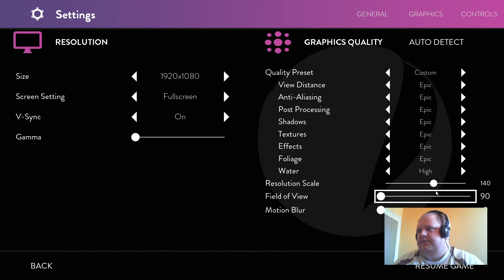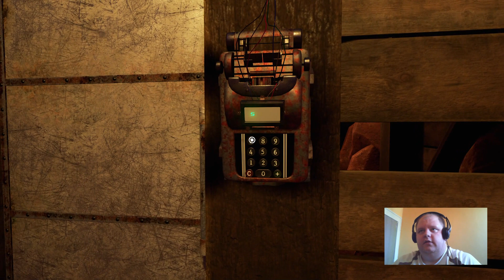MI EZ A GRAFIKA??! | OBDUCTION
A játék elején a játék hangja nem hibás, hanem alaphelyzetben ilyen :)
Sajnos mivel a youtube szét tömöríti a képet, messze nem lett olyan szép mint szerettem volna, de nem akartam kukázni a videót!

Jó Szórakozást!
Ha tetszett amit láttál bökj a Like gombra :)
Köszönöm

►Gépem: Névjegy ► Minden infót megtalálsz
► Támogatás : Elég ha nem tiltod le a reklámokat! Köszönöm :)